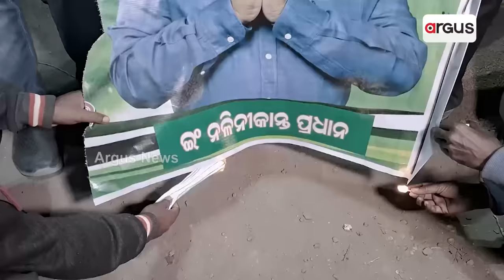ଜନଜାତିଙ୍କୁ ଧୋକା ଦେଇ ନିଜ ଜାଲରେ ଫସିଲା ଶାସକ ଦଳ || BJD || Athmallik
ନିରୀହ ଜନଜାତିଙ୍କୁ ନେଇ ରାଜନୈତିକ ଚାଲ ଖେଳିବା ବିଜେଡିକୁ ପଡ଼ିଛି ମହଙ୍ଗା। ଅନୁଗୁଳ ଆଠମଲ୍ଲିକ ଗୋଣ୍ଡ ସମାଜକୁ ଧୋକା ଦେଇ ସମର୍ଥନ ହାସଲ କରିବାକୁ ବିଜେଡିର ଚାଲ ଫସର ଫାଟିଛି। ପୁରୀ ବୁଲାଇବା ବାହାନାରେ ଶଙ୍ଖ ଭବନ ନେଇଗଲେ ବିଜେଡି ନେତା।